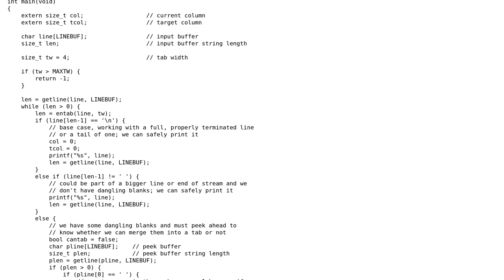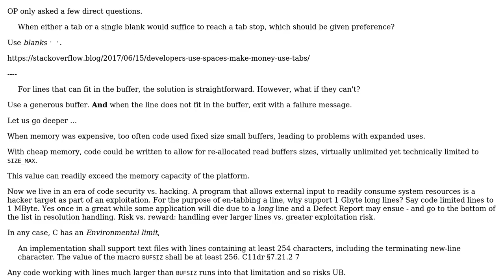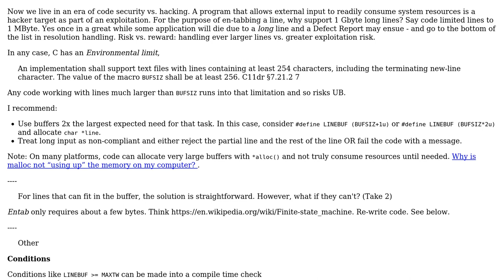K&R Exercise 1-21. Write a program `entab` that replaces strings of blanks with tabs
With thanks & praise to God, and with thanks to the many people who have made this project possible! | Content (except music & images) licensed under CC BY-SA | Music | Images & others | With thanks to user div0man user chux - Reinstate Monica and the Stack Exchange Network Trademarks are property of their respective owners. You are responsible for your own actions.